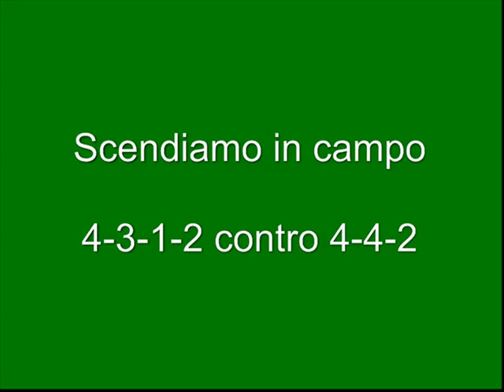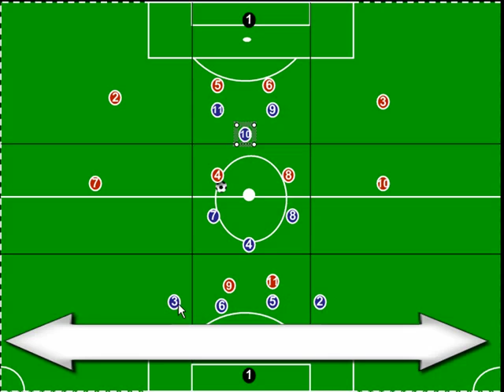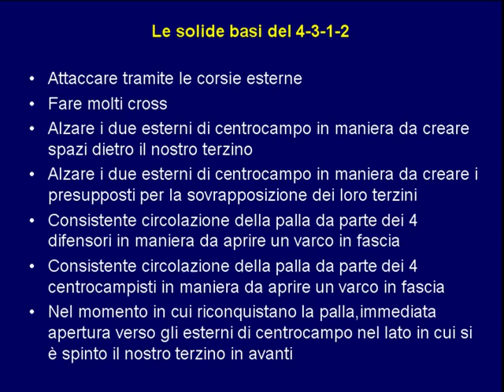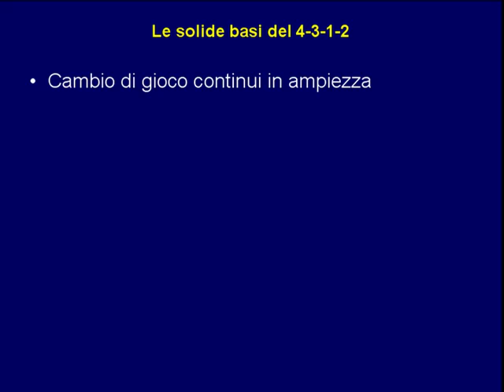Tattica il 4-3-1-2 nella fase difensiva- clipvideo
Tratto daò video corso multimediale "Le solide basi del 4-3-1-2" fase difensiva. Videocorsi multimediale di tattica riservati solo agli iscritti del club allenatori italiani